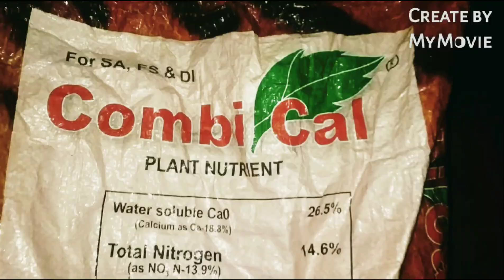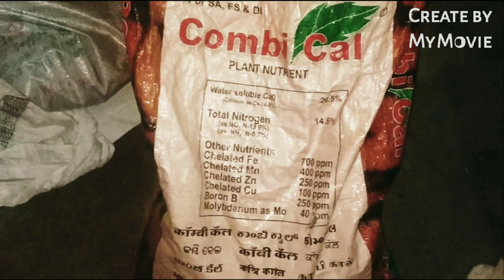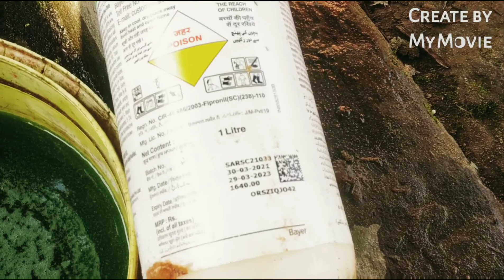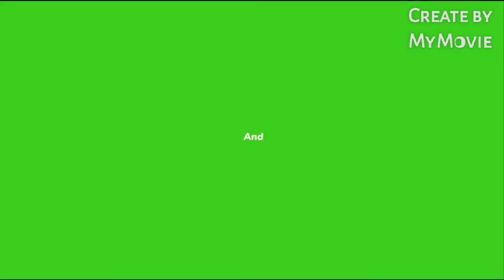Information for Nutrition pack for peas( matar) / Disslove / Spray tanky f..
This video shows to information for combi call nutrition pack information.

# Indian lifes